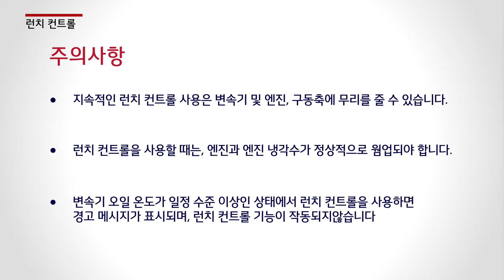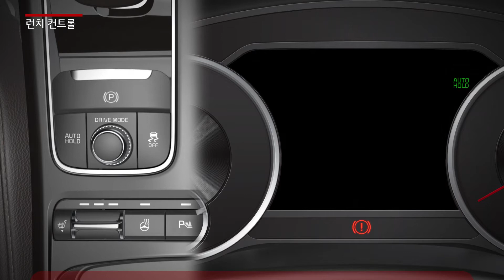Stinger - Launch control (KOR)